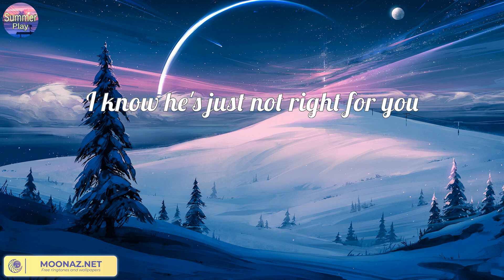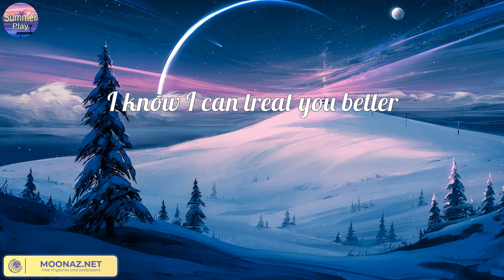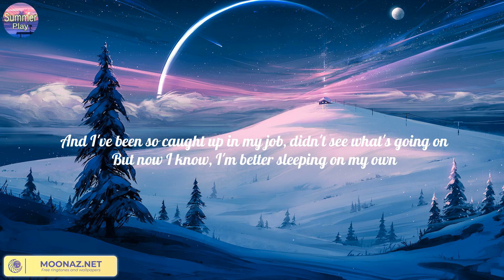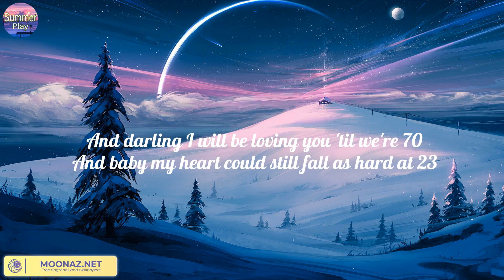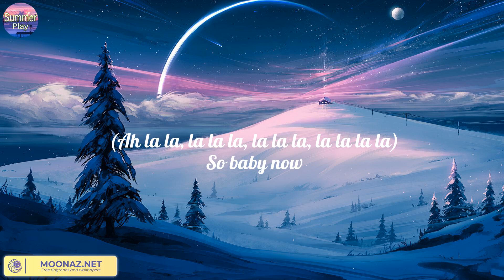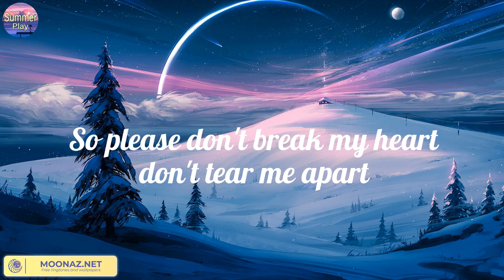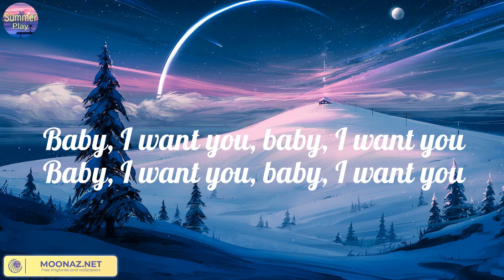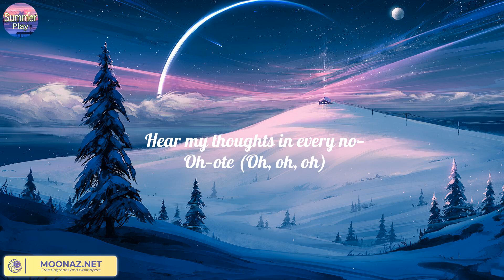Treat You Better (Lyric) - Shawn Mendes | Justin Bieber, Ed Sheeran